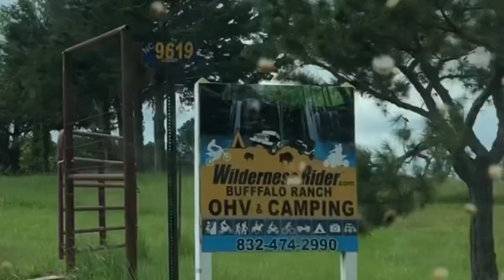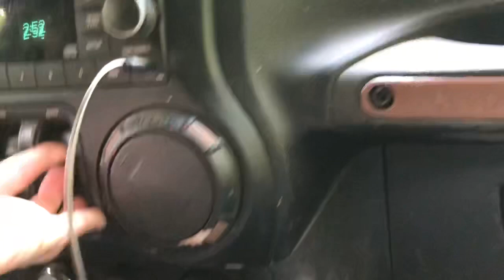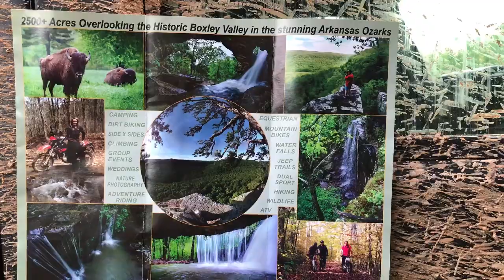Wilderness Rider OHV Buffalo Ranch Jeep Trail Ride by Ramsey Motor Company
Our local Jeep Dealership Ramsey Motor Company had an Offroad event this weekend and today was the trail ride . WildernessRider.com is the website , very friendly folks with lots of activities.